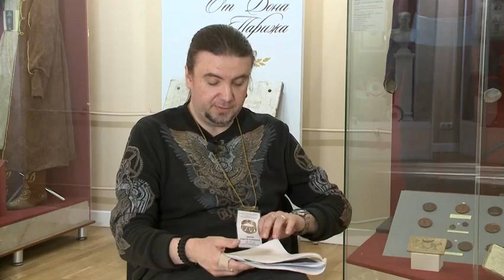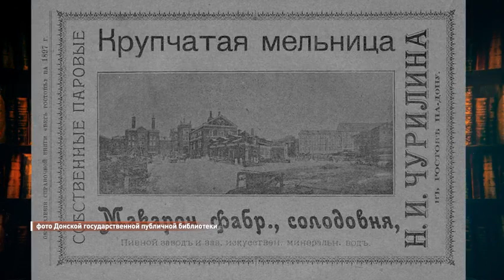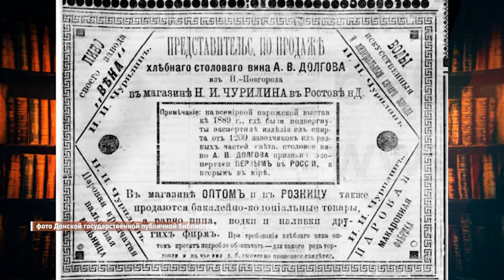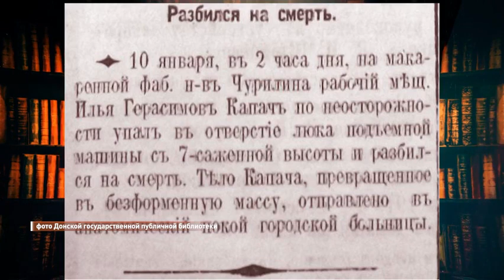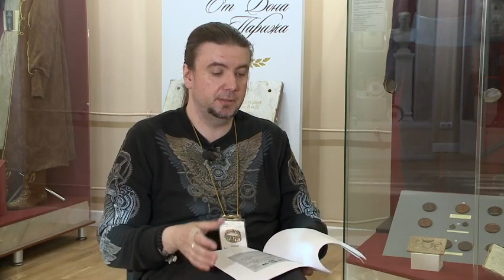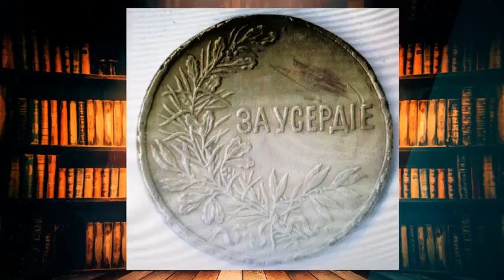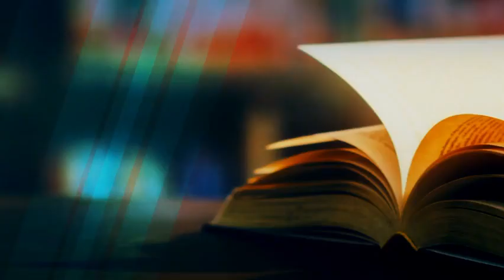"Чурилин" Из цикла "История Дона"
Мы завершаем цикл программ, посвящённых Ростовскому купечеству. Но, не забудем об этой теме! Лица, судьбы, истории - связанные с основателями Донской столицы в нашем новом выпуске.